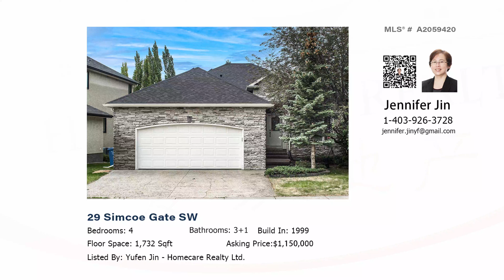29 Simcoe Gate SW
Listed By: 金玉芬 - Homecare Realty Ltd.
爱家地产是服务于加拿大卡尔加里地区的地产，物业管理，楼宇管理的持牌专业团队，
2021年销售各类房屋730+，管理物业300+，楼宇8栋，营销手段多样，业界口碑优异.